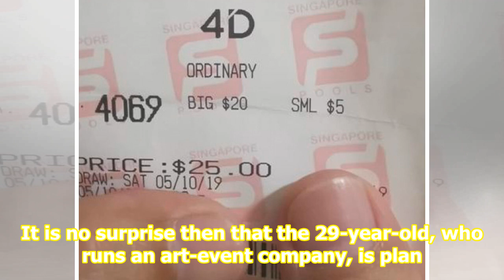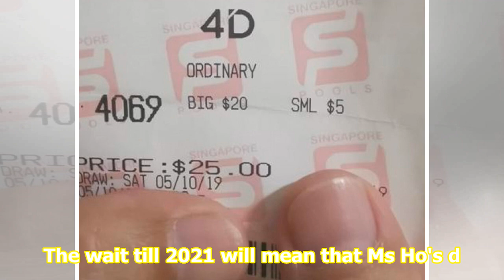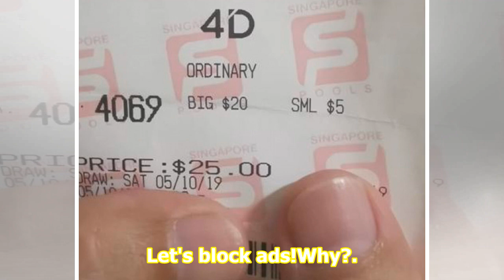Macau casino king's daughter Sabrina Ho plans British Museum wedding in 2021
Ms Sabrina Ho, daughter of Macau casino king Stanley Ho, is known for her cultural pursuits. It is no surprise then that the 29-year-old, who runs an art-event company, is planning to throw a wedding party in two years' time at the British Museum in London. In June, she got engaged to Harvard studen...